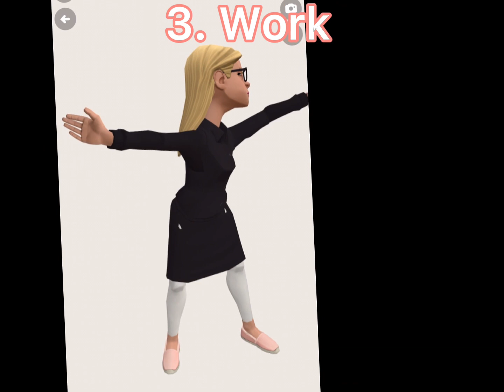Charlotte’s outfits edit